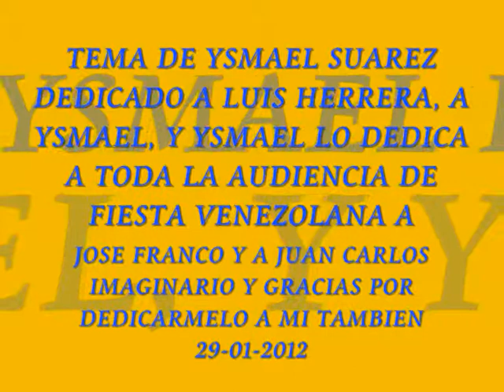ODAS DEL INMIGRANTE - YSMAEL SUAREZ EN FIESTA VENEZOLANA 2012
FIESTA VENEZOLANA VOZ DO CAIMA 97.1